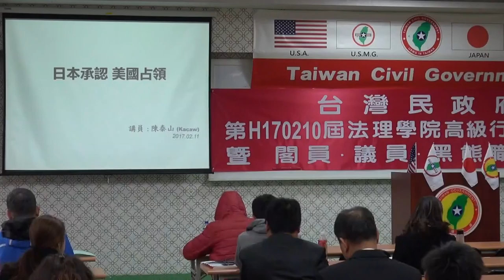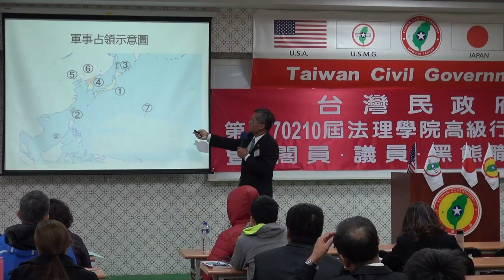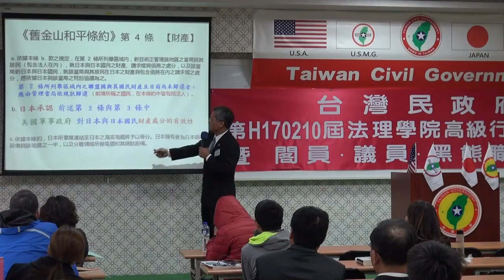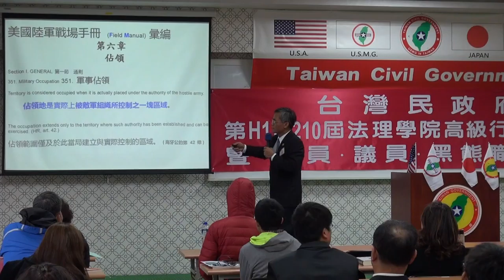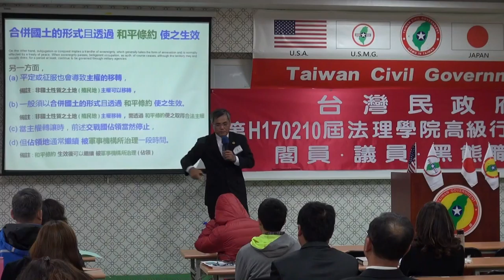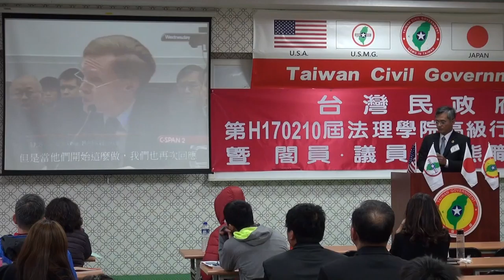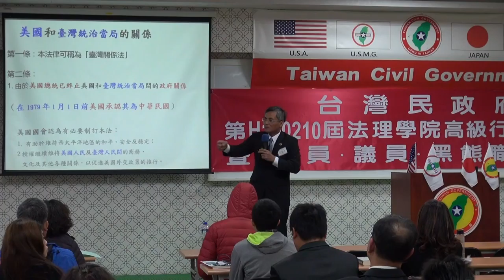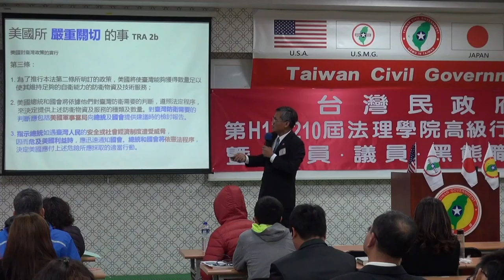170211-5a-日本承認美國佔領-陳泰山-台灣民政府第H170210屆高級行政參議班